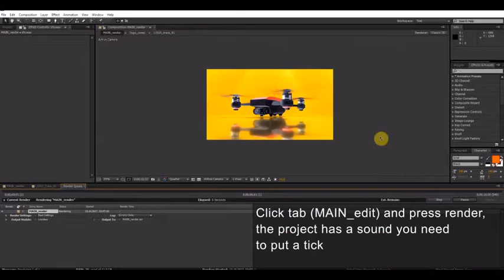Drone Reveal ( After Effects Template Intro )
Hello friends! this project using the plugin Element 3D v2
Project features:
video tutorial
FullHD 1920X1080
All Playlists Videhive After Effects Template:
Other categories of products:
Audiojungle - Stock Music and Audio: